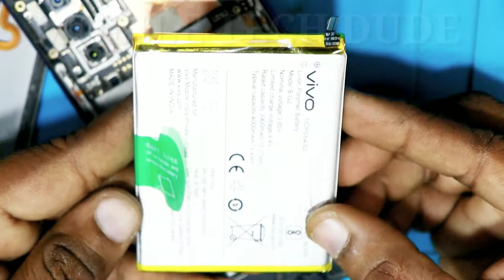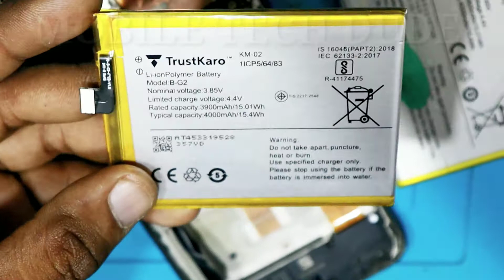vivo v15 battery problem / vivo v15 battery replacement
vivo v15 battery problem,
vivo v15 battery replacement,
vivo 1819 battery replacement,
vivo g2 battery,  vivo g1 battery,
battery capacity, battery mah